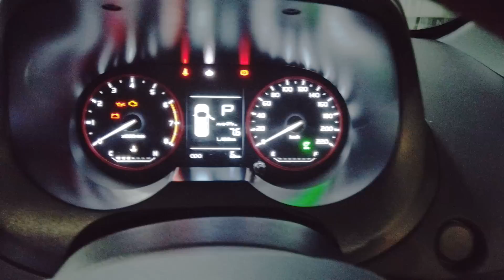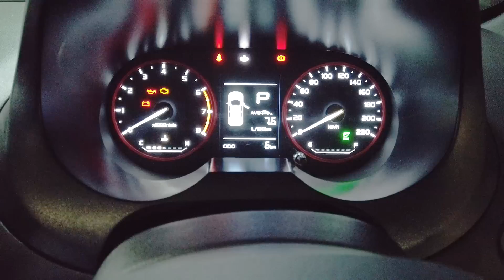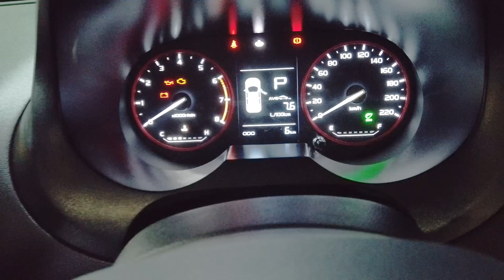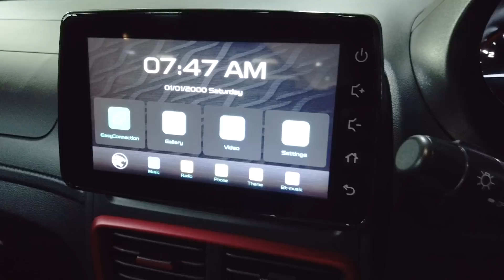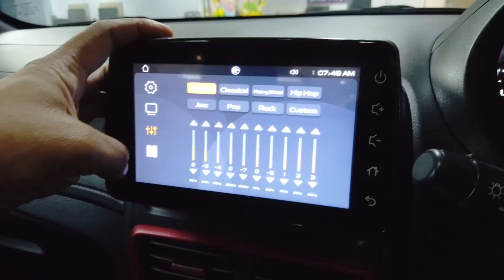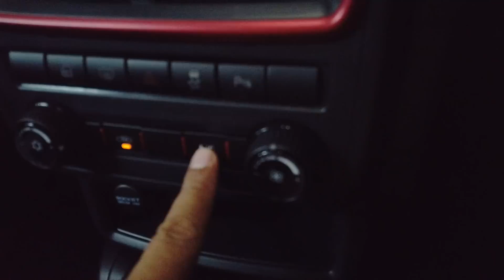Semua kemaskini Saga 2022 yang anda perlu tahu